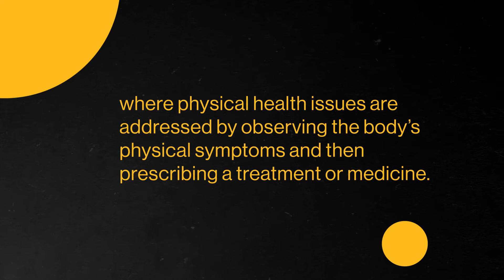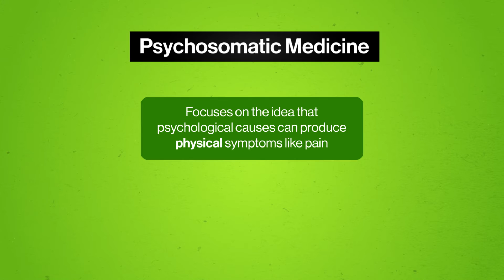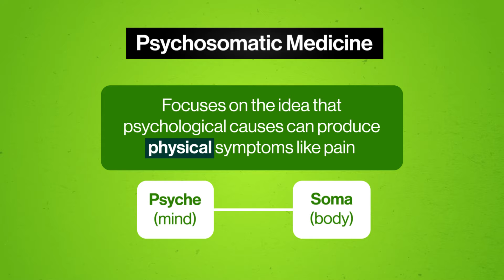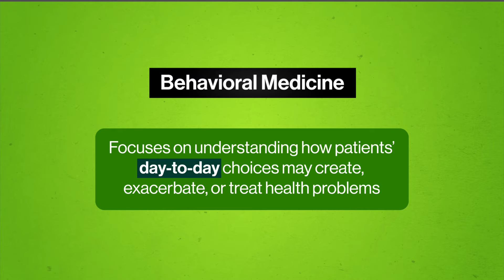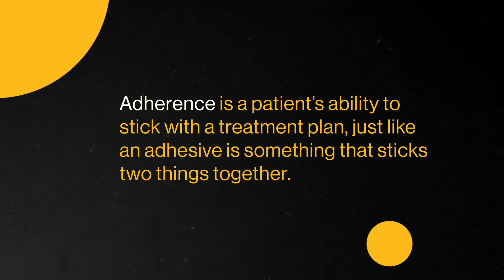What is health psychology? | Introduction to Psychology 18 of 30 | Study Hall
Understanding the way our health is tied to psychology and behavior helps us really figure out what’s going on with an illness or injury. In fact, treating mental health can improve upon physical symptom management in many cases. In this episode, we’ll look at how health psychology studies these interconnected parts of wellness!

Chapters:
0:00 - Introduction
1:19 - Intro to Health Psychology
3:28 - The Biopsychosocial Model
7:16 - Healthy Behaviors
10:10 - Conclusion